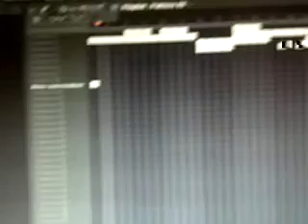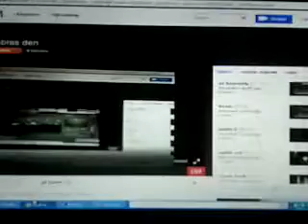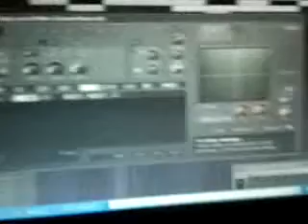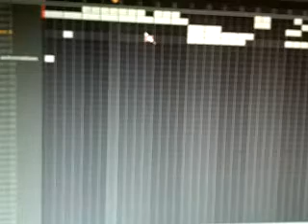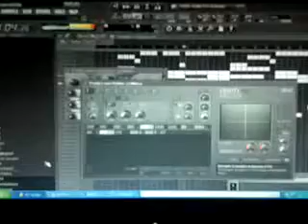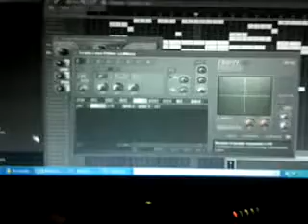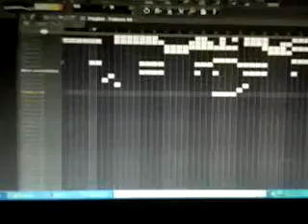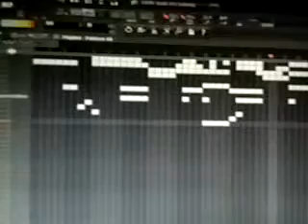Mobile recordbeat review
Recorded on my Android phone. with the Ustream Mobile App